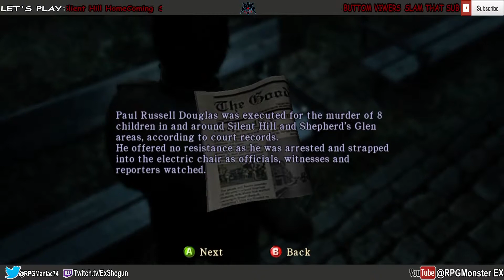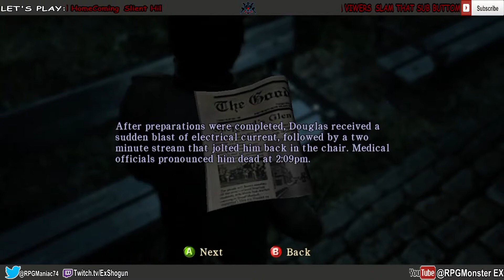Lets Play Slient Hill Homecomig Home Sweet Home